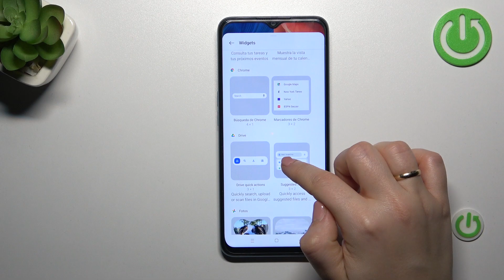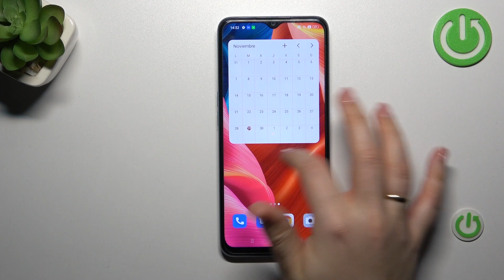Como anadir los widgets en OPPO A57s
Si quieres saber cómo configurar los widgets en tu Oppo A57s ve nuestro tutorial. Hoy explicamos cómo funcionan los widgets de tu Oppo A57s.

¿Cómo activar los widgets en Oppo A57s? ¿Cómo funcionan los widgets en Oppo A57s? ¿Cómo encontrar los widgets en Oppo A57s? ¿Qué widgets tiene Oppo A57s?